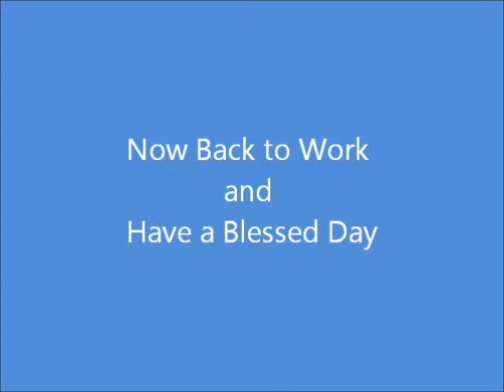Good Bye Old Friend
Today we said Good bye to an old friend.  After protecting us from the heat of the Oklahoma sun for over 50 Summers the old spirit did wake from her winter slumber and had to be removed.  A bitter sweet ending to one of God's living things.

Music by Cherokee National Children's Choir - Voices of the Creator's Children featuring Rita Coolidge - North Wind